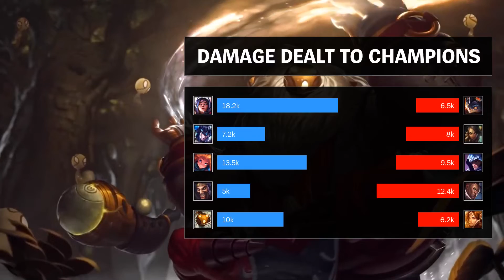Bard Support vs Leona - KR Master Patch 9.7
Bard Support played by Bells Collector, KRMaster 160 LP.

- Runes: 00:18
- Damage dealt: 21:29
- Ability (skill) & Item order: 21:18
- Skin: Elderwood Bard